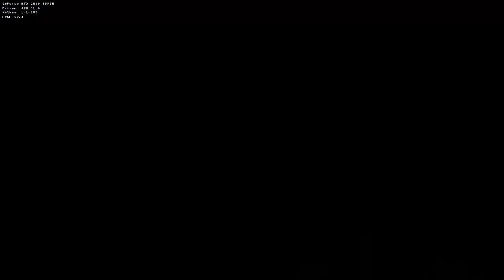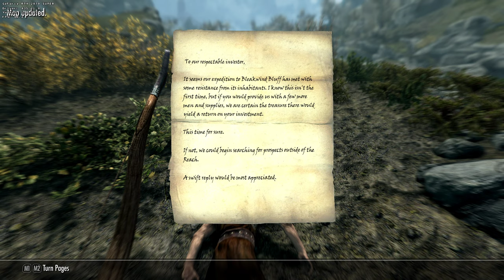More Skyrim SE on Linux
Doing Mara quests, apparently
Wine 4.17-Devel, DXVK 0.96